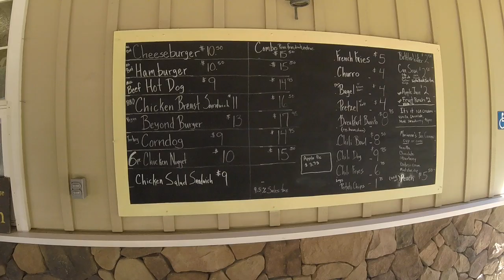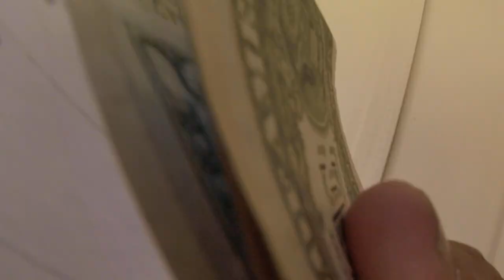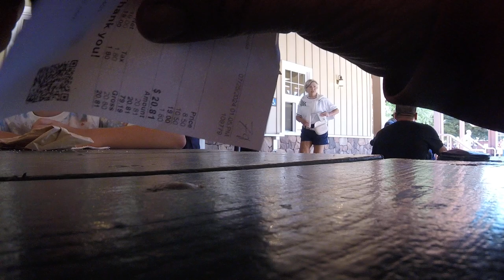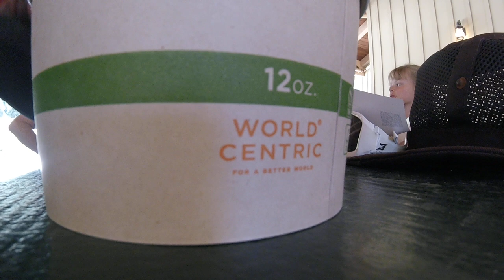07/25/2024 Now its Ather 1pm Jerry gets some Lunch ( cheeseburger and chili Bowl) PT 5.1